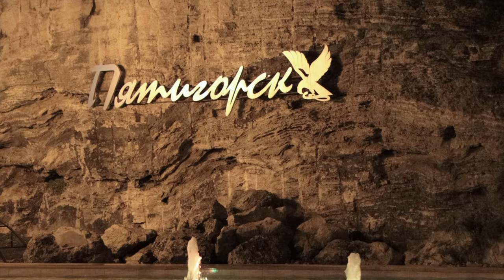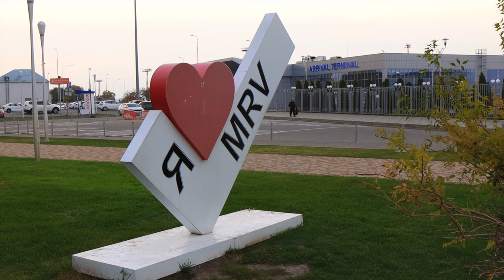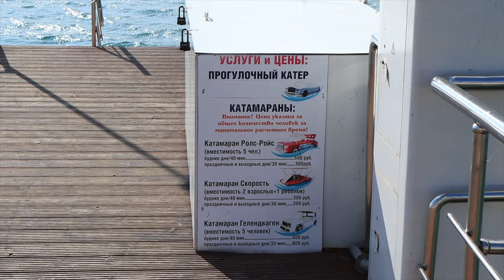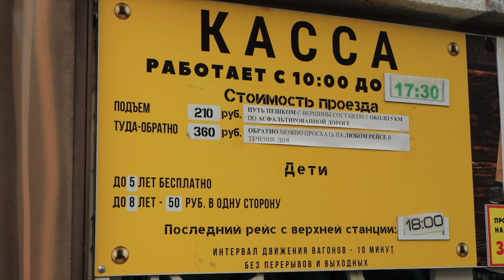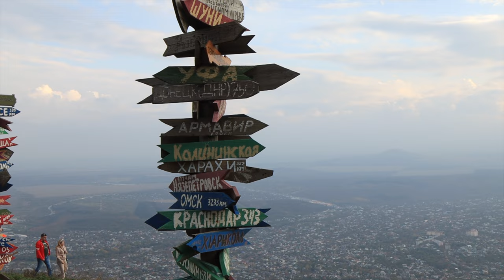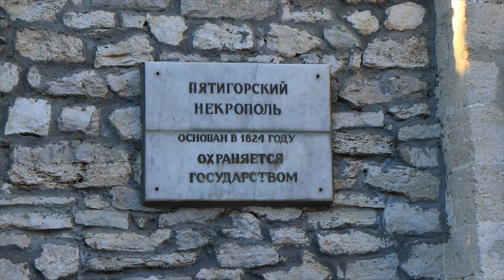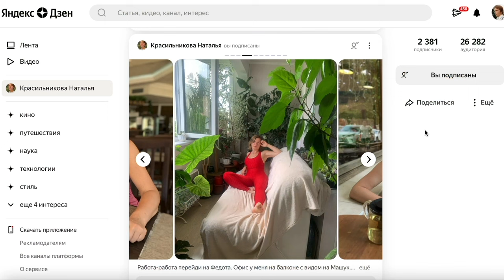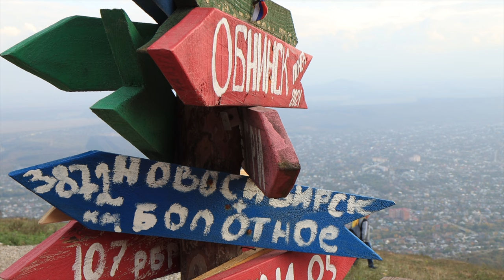Пятигорск обзор города. Жизнь, отдых и развлечения. Что посмотреть в Пятигорске? Путешествие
Пятигорск 2022 Что посмотреть в Пятигорске? Достопримечательности и лучшие места для отдыха. Побываем на озере Провал и узнаем, как в нем искупаться. Послушаем музыку беседки Эолова арфа. Поднимемся по канатной дороге на гору Машук и пешком на гору Бештау. Встретим рассвет на озере Новопятигорское и познакомимся с Бесстыжими ваннами, сходим на место дуэли Лермонтова и в Некрополь, ведь эти и другие интересные места, можно посмотреть самостоятельно без экскурсии. Поговорим о ценах в магазинах, на жилье и транспорт. Из интервью с местной жительницей узнаем сколько стоит аренда квартир в Пятигорске на длительный срок и почему она сюда переехала из Москвы.

★Полезные ссылки:
🍇 Что осталось за кадром? Смотри на Бусти

(Cсылки на другие соц.сети девушки в комментариях под видео.)

Тинькофф: 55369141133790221 (Получатель Мария Геннадьевна)